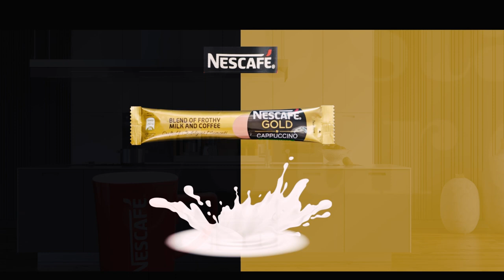Cappuccino Broll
I was just having fun with this Broll sequence I hope you enjoy it
shot on a Nikon D5300, 50 mm f1.8 lens edited in Davinci resolve , Canva utilised for some stock footage and sound effects.